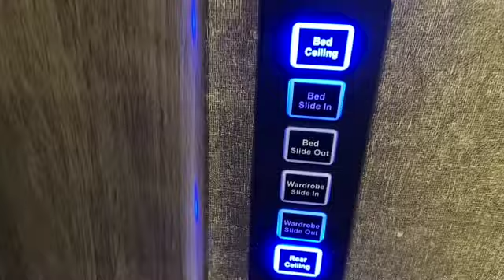RV slide in:out operation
How does an RV get its interior space!